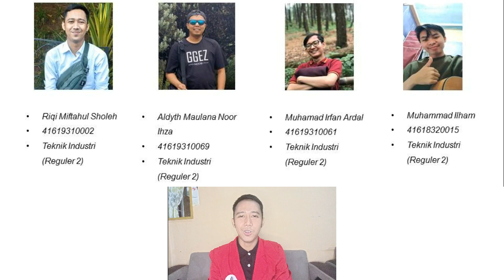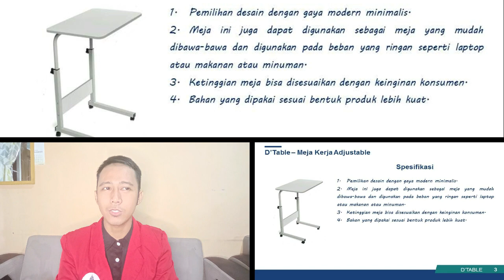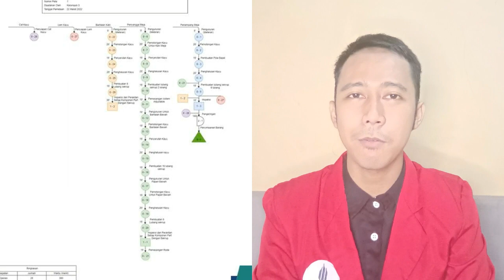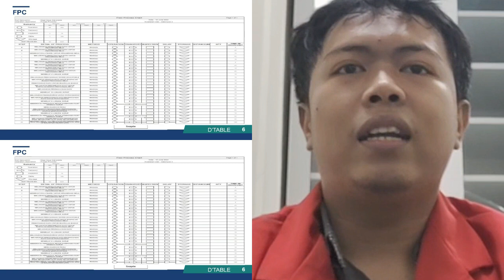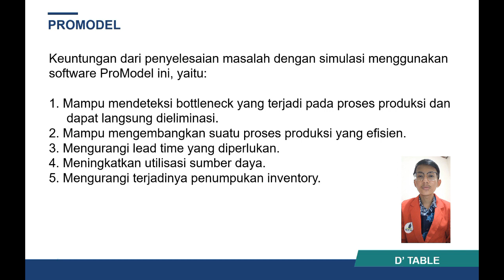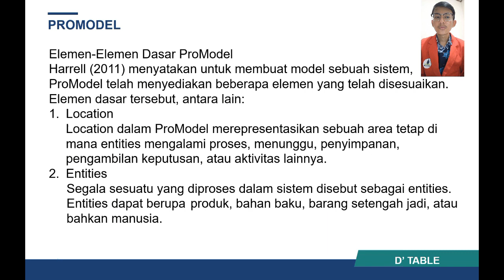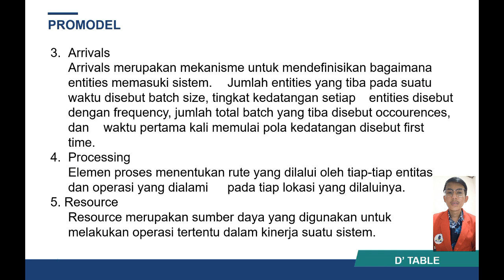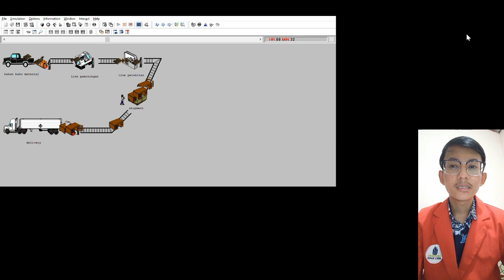D'Table - Meja Kerja Adjustable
D'TABLE - Meja Kerja yang Nyaman dan Ergonomis